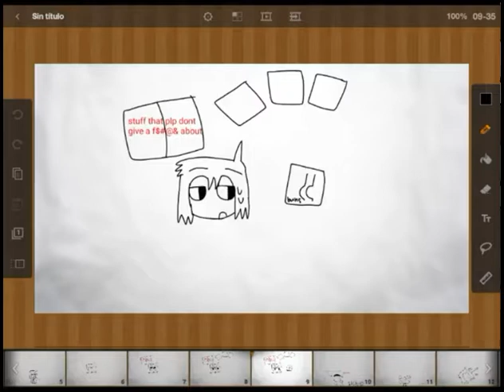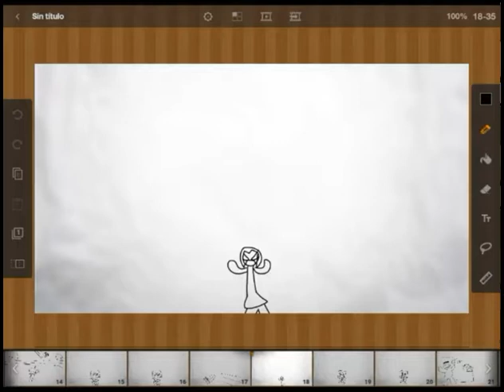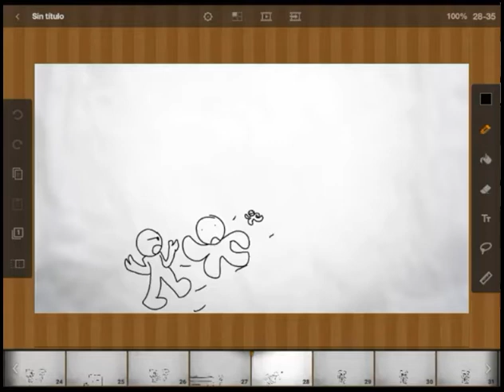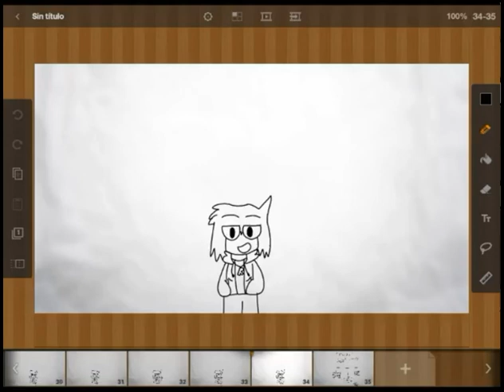Selling Lettuse stroy